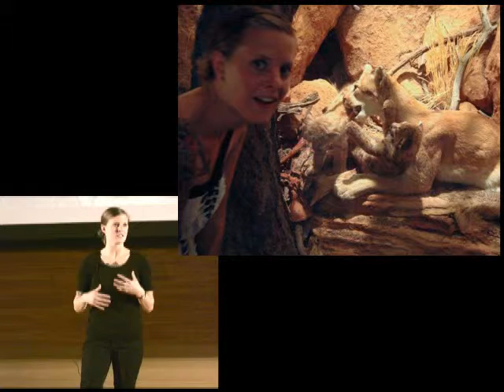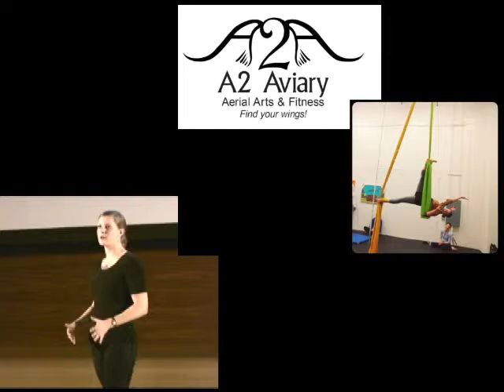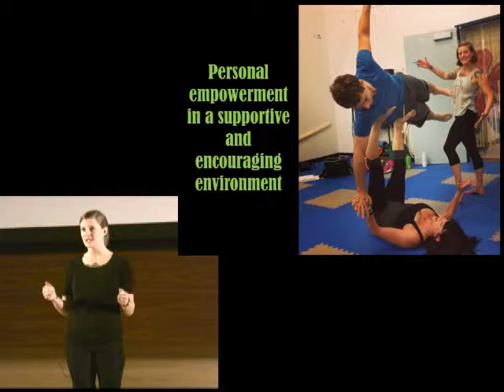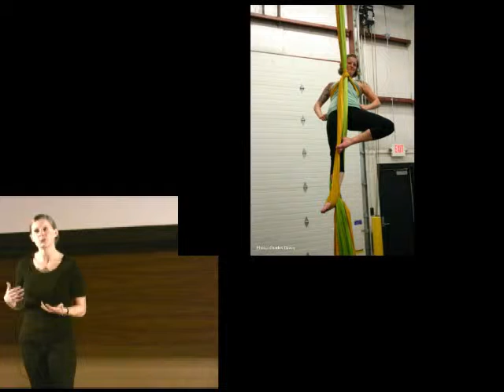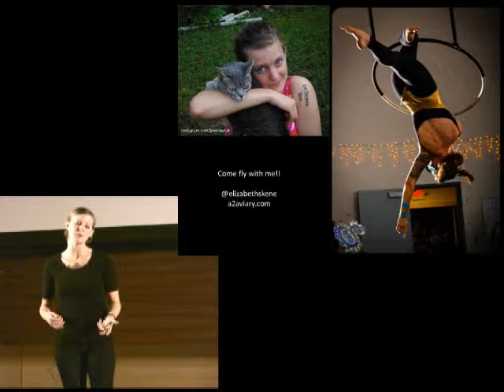20131117 IgniteA2 8 talk#15-Elizabeth Skene - The Cat Lady Learns to Fly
Elizabeth Skene
The Cat Lady Learns to Fly